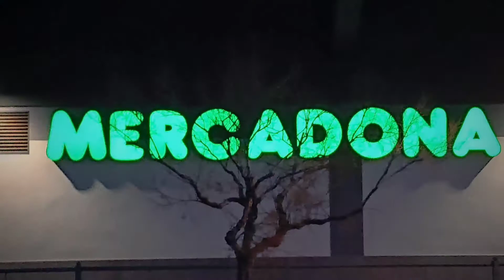FUGE THE HOUSE I LIVE VTS 013